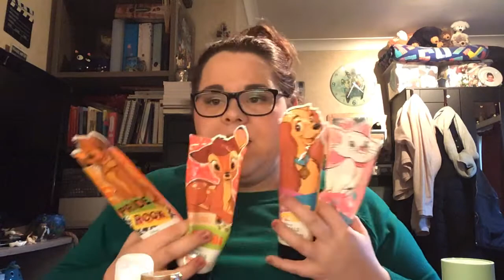Als een razende gek doorheen deze opgemaakte producten😛 - StephanieB